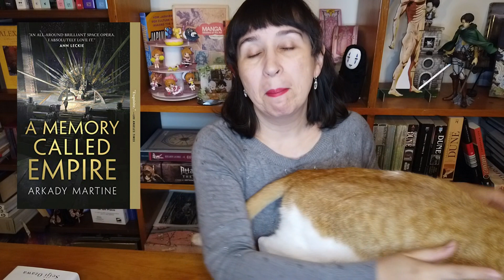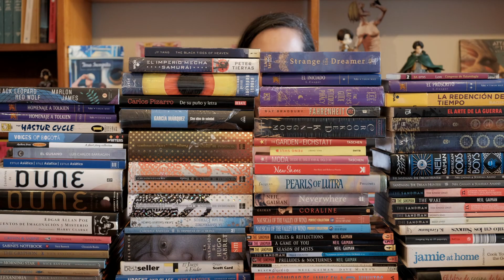HAUL DIGITAL 20+1 // Abril 2020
Estaba en modo FILBO, es decir, con ganas de muuuuchooos libros nuevos y TOR puso muchos de sus lanzamientos recientes en descuento… y bueno… la carne es débil… y ahora hay una Matos muy feliz!!!